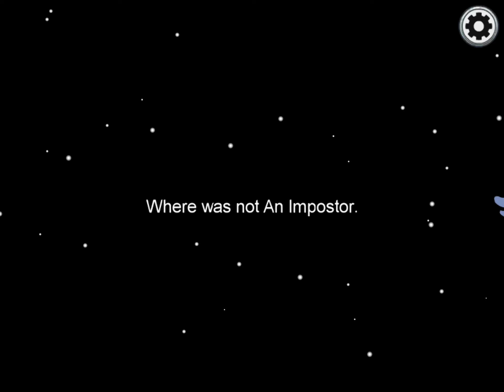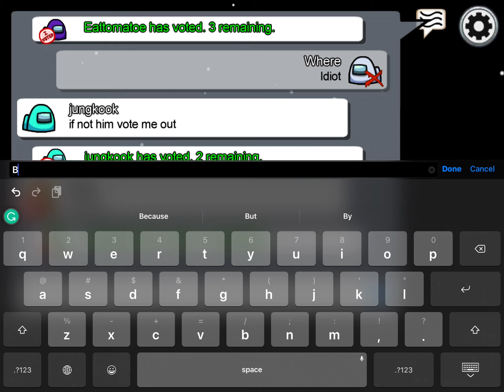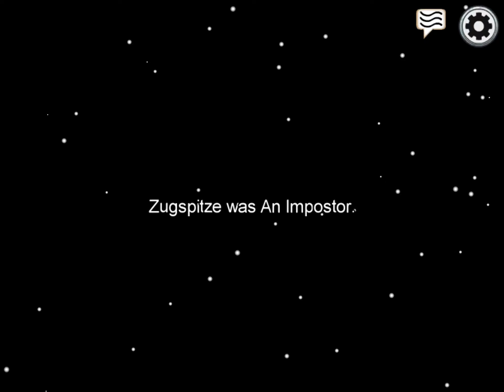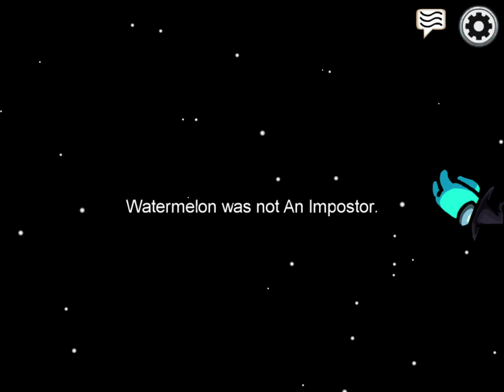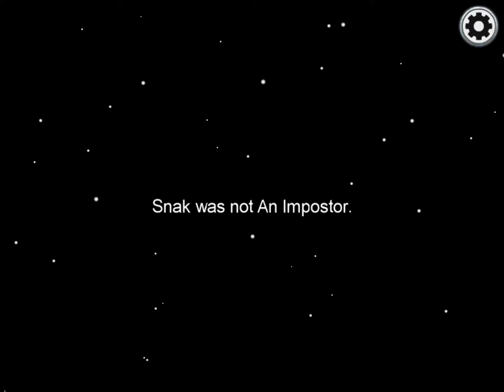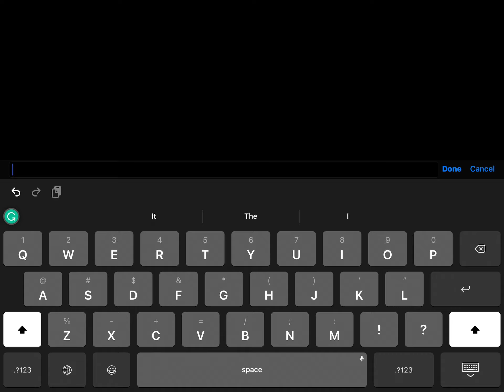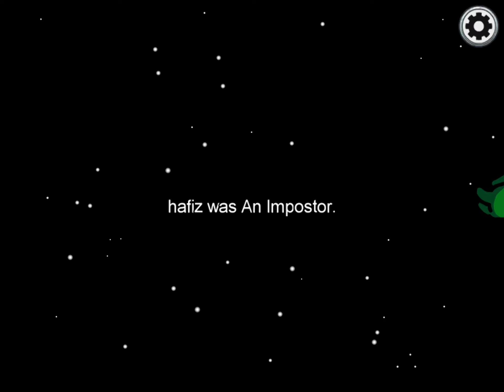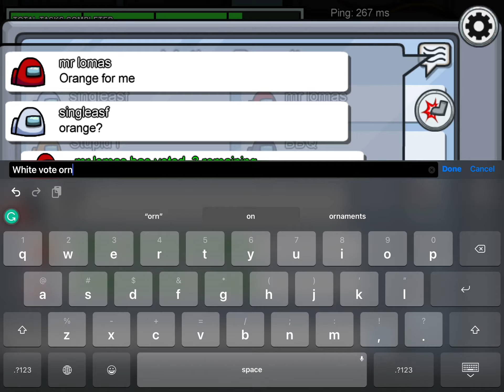Noob gameplay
I know it suck